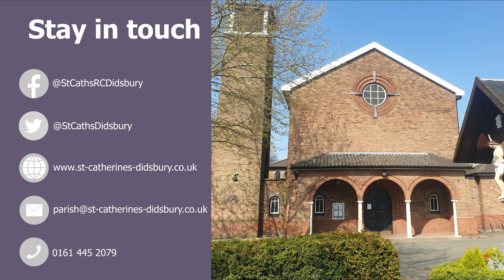Fr John's Thought for the Week - Seventeenth Sunday in Ordinary Time